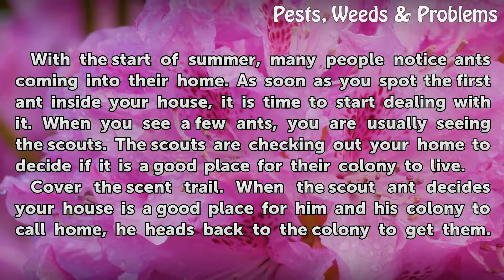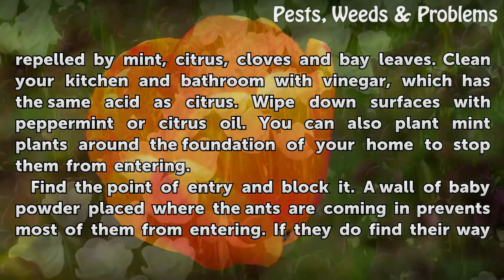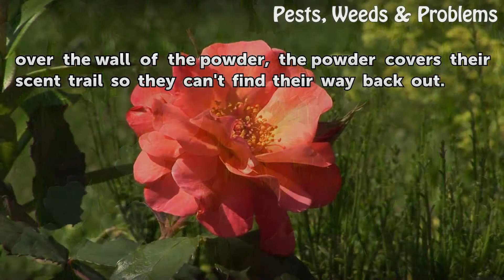How to Stop Ants Coming Into Your Home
How to Stop Ants Coming Into Your Home. With the start of summer, many people notice ants coming into their home. As soon as you spot the first ant inside your house, it is time to start dealing with it. When you see a few ants, you are usually seeing the scouts. The scouts are checking out your home to decide if it is a good place for their colony...

Table of contents How to Stop Ants Coming Into Your Home
Tips & Warnings 02:07